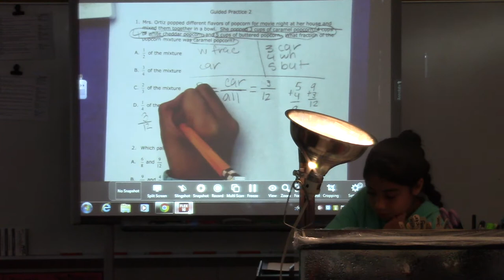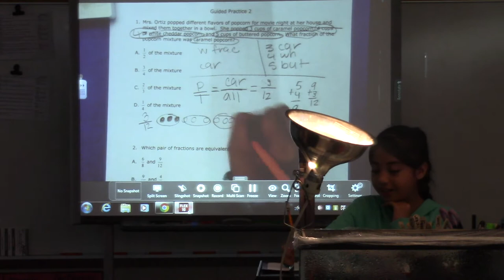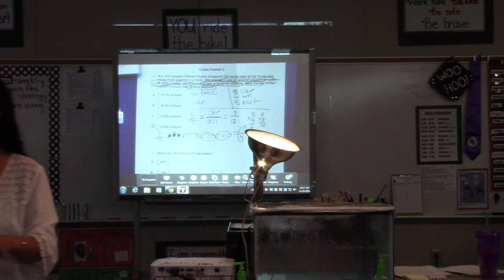8 Simplify Fractions Guided Practice 2